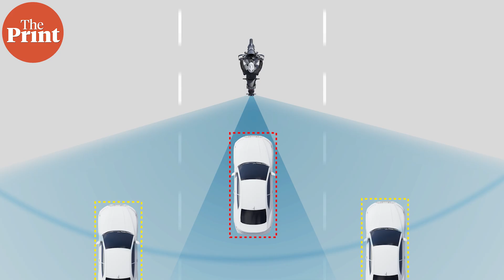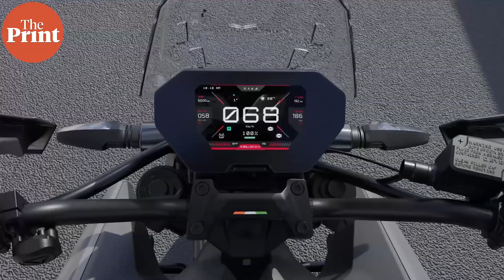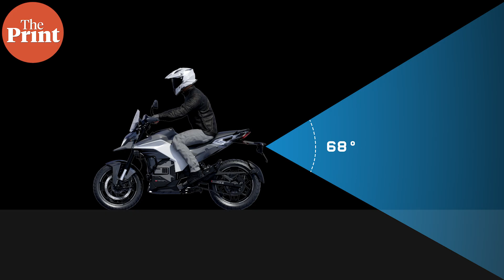Bengaluru-based electric motorcycle manufacturer Ultraviolette Automotive, making waves-Find out why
For a company which has sold just around 2000 units in two years in India’s multi-million unit motorcycle market, you would suppose that the hype around Ultraviolette Automotive makes no sense. But as Contributing Editor @kushanmitra spoke with Narayan Subramaniam, CEO and Co-Founder of the electric motorcycle start-up he discovered that there is a method to the madness. The new X47 Crossover from the company features technology unheard of in the two-wheeler segment in India and it is technology along with a great product that will help take this company forward

Chapters

00:00 Intro and Birth of Ultraviolette

02:10 Reason for ‘Top Down’ approach

05:40 Radar assistance - augmenting safety on two-wheels

07:08 Investor Support being a small company

08:10 Building a brand